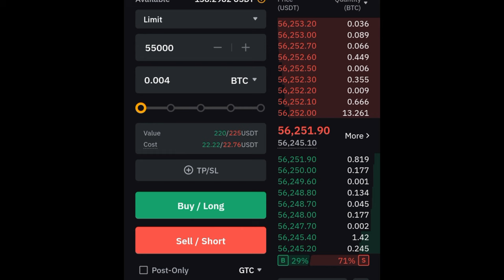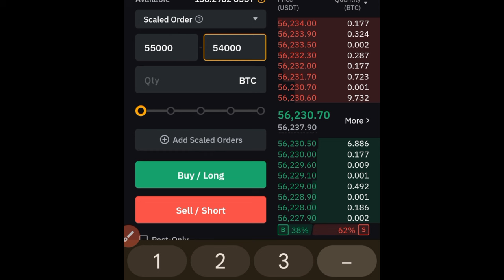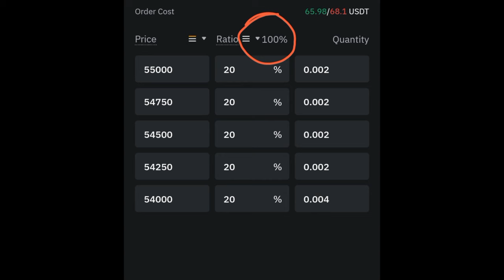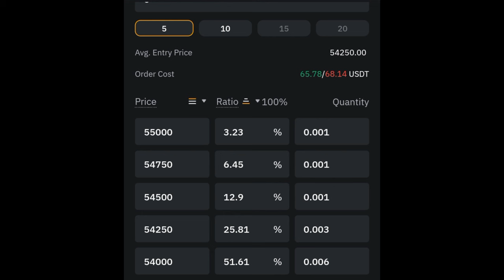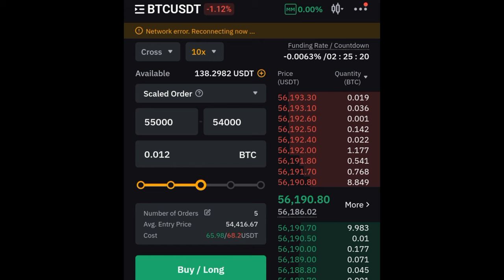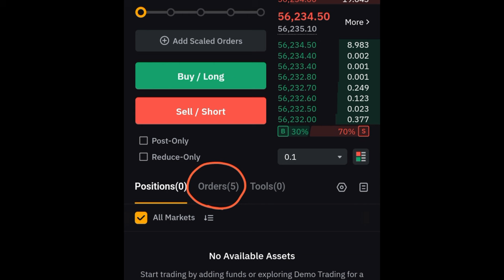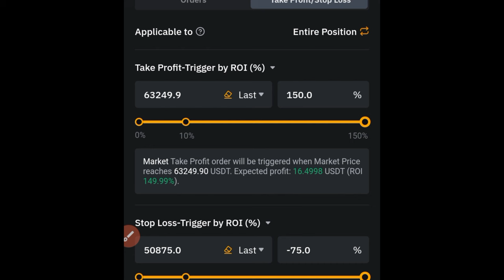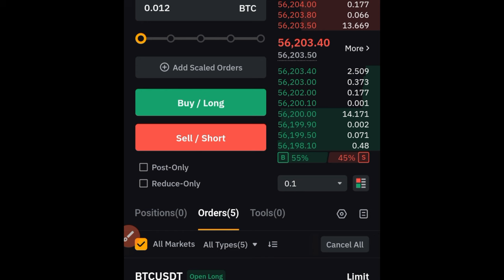BYBIT SCALED ORDER EXPLAINED (How To DCA In Futures Trading)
7. 🔥𝗦𝗜𝗚𝗡 𝗨𝗣 𝗢𝗡 𝗕𝗜𝗡𝗚𝗫